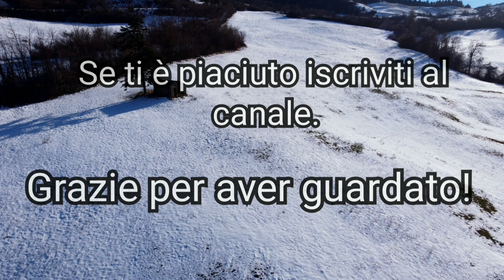Video cinematic drone FHD ( DJI MAVIC MINI ) natura imbiancata 7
Qualità: 1080p 60fps

Regista: Andrea Munaò